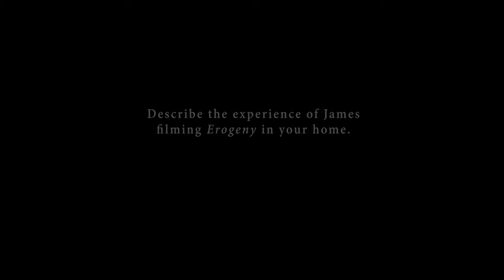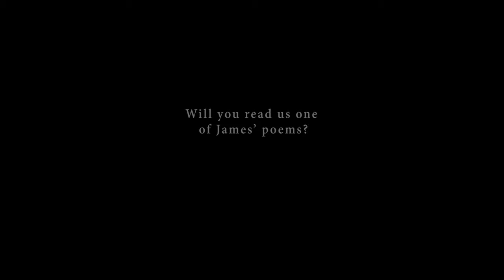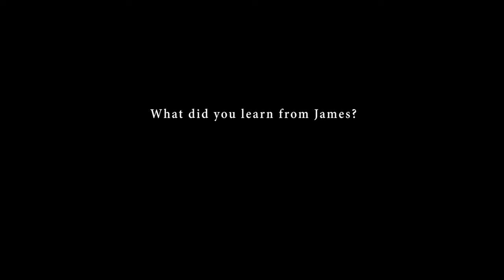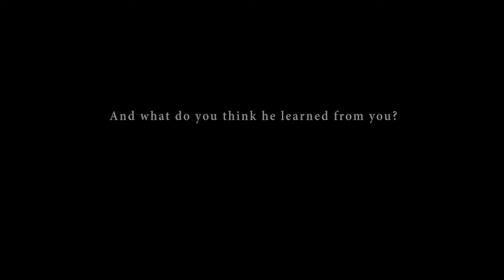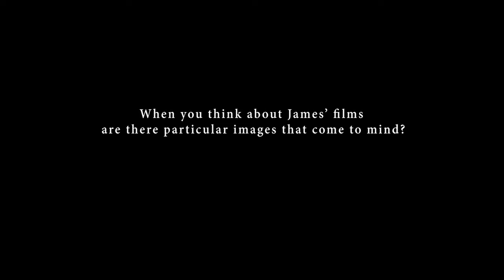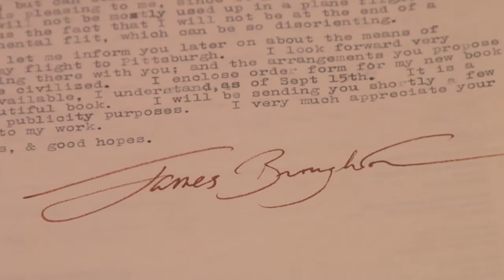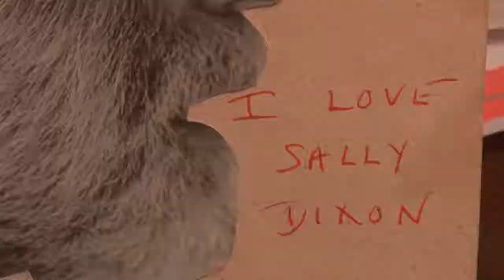Sally Dixon interview, 2008-10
Sally Dixon interview, 2008-10 (W146_DixonS_200810). Part of the Big Joy Collection at Georgia State University Library.